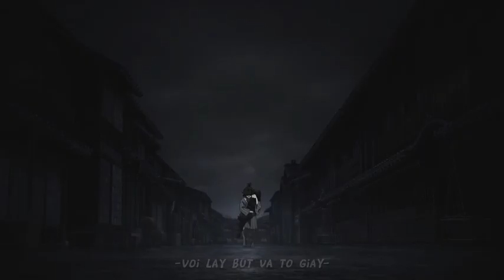Kimetsu no Yaiba / AMV